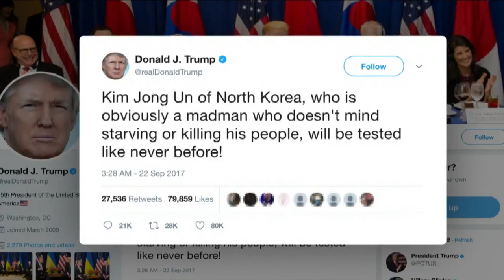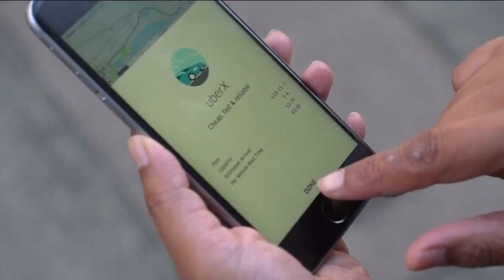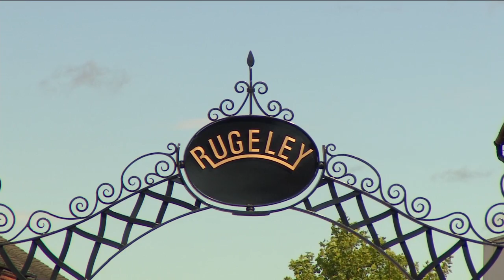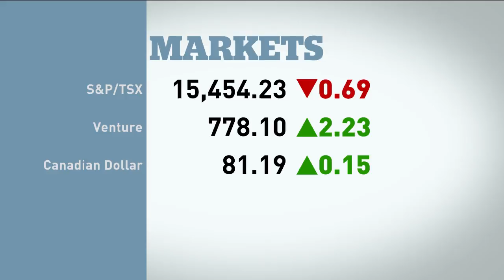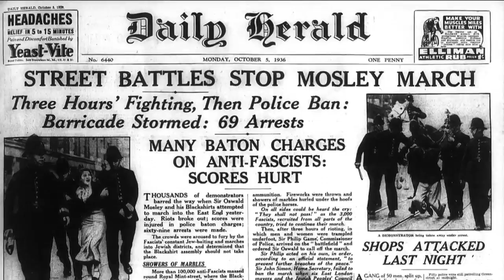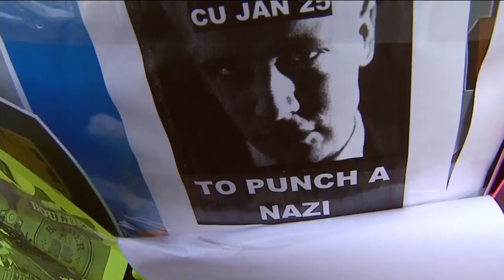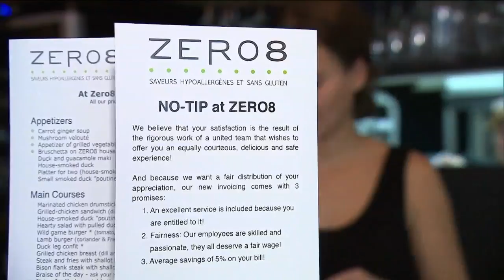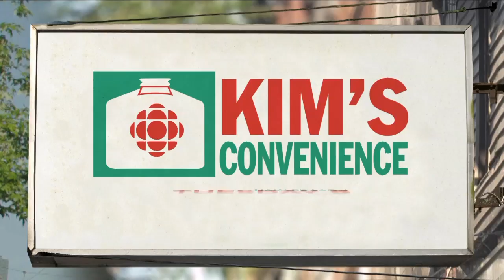The National for Friday September 22th: "Rocket Man" vs. "Dotard, " Invictus Games, rise of Antifa